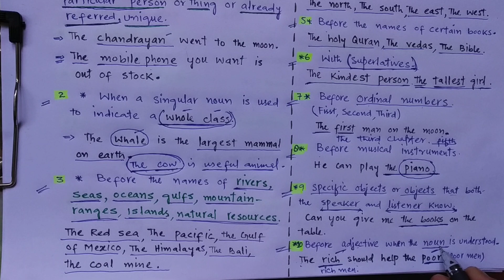ARTICLES (A,AN,THE) IN KASHMIRI LANGUAGE.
Articles A,An,The in kashmir language mein Articles.Kashmiri zuban mein English articles mein ne aap ko shikhaya hai.
میں نے اس ویڈیو میں آپ سب کو اچھی طرح سے  کشمیری میں انگریزی گرائمر کے متعلق جانکاری دینے کی بہت کوشش کی۔مجھے پوری اُمید ہے کی آپ سب کو میری یہ ویڈیو اچھی لگی ہوگی اور کچھ سیکھا بهی ہوگا۔

Sartaj Sir.